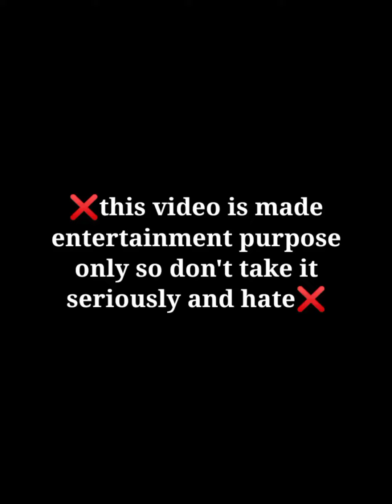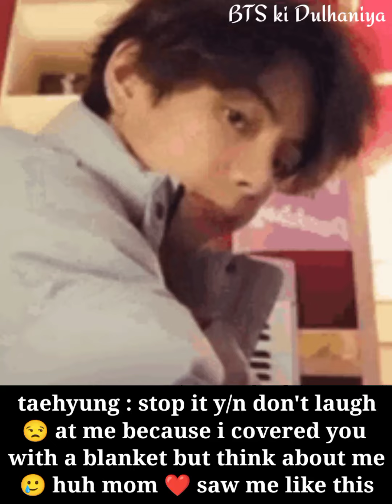bts imagine : when their mom suddenly open the door 😅 while they're doing it 🔥